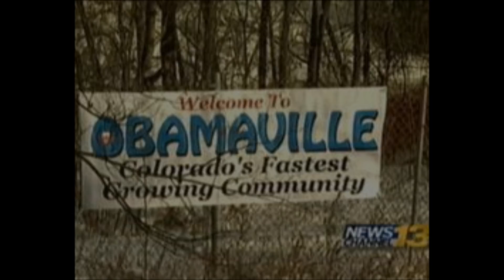Obama Parodies | Sing Along with HalMitch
The title of each song track and the lyrics to this video are below.  You can purchase an 11 track cd of my song parodies which includes a full version of these three shortened songs called, Sing Along With HalMitch

Track #1 - Obamaville

Livin' on sponge cake
Watchin' Obama fake
All those voters out with oil
Drinkin' my six pack
Ain't getting' my money back
I know he's lying; I'm beginn' to boil

Wastin' away again in Obamaville
Just like takin' a dose of salt
Some people think there's an election to blame
But they say it's nobody's fault

I know the reason
And I say it's treason
Nothin' to show and nothin' to do
Barry's no beauty
And Michelle's no cutie
How they got there I haven't a clue

Some people claim there's and election to blame
Now I think
It could be our very own fault

(Fade out)

Track #1 - Stand by your Jan (Brewer)
Sometimes it hard to be a woman
And a lonely governor of your land
You'll have bad times and you'll have good times
Doin' things that liberals don't understand
But if you love them, you'll forgive them (not me)
Even though they're hard to understand
It's hard to love them or think highly of them
'Cause after all they hate this land
(Fade out)

Track #3 - Hey Dude

Hey Dude, don't be so sad
Take a bad day and make it better.
Remember don't let them under your skin
Then you can begin to make it better.
Hey Dude, don't be afraid
You were made to make it better.
The minute you let them under your skin
Then you begin to unravel like a sweater
Any time you feel the pain, Hey Dude, refrain,
You don't carry the world upon your shoulder

Well, you know that you're a fool
Who plays it cool
By making the world a little colder (but don't tell Al)

Hey Dude, don't feel so down,
You own the town; you are a jet setter
Remember when there's trouble on the hill
Just send for Bill and you'll feel better
(Fade out)